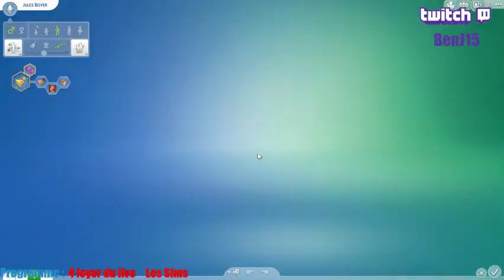Les Sims 4 (Rediff live du 19/08) - P1 : "Déco et relooking 2015 !"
Hello à toutes et à tous, c'est Ben-J et on se retrouve les amis aujourd'hui pour la rediff du live du 19/08 !

Aller 1 "j'aime" + 1 commentaire et on se retrouve très rapidement pour 1 de vos épisodes favoris ! Aller les amis à la prochaine ! Chiao bye bye !